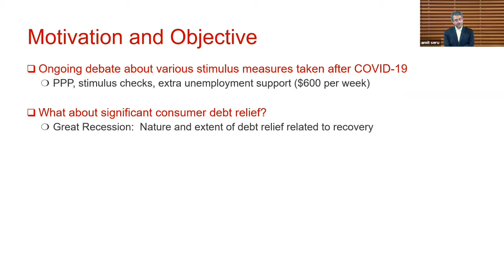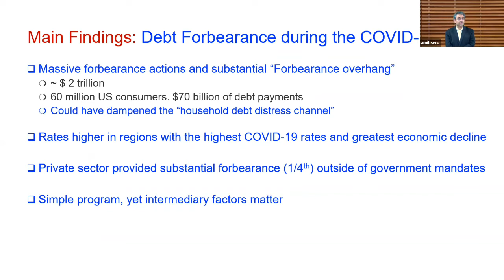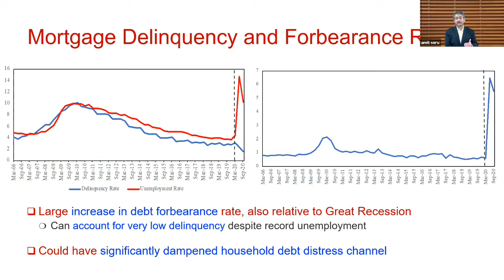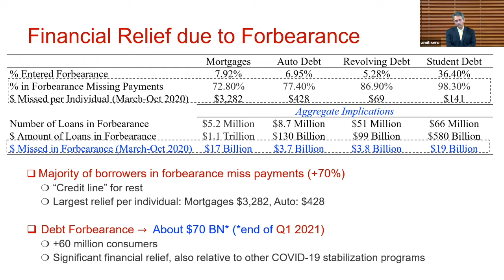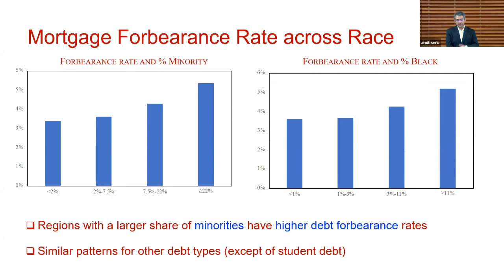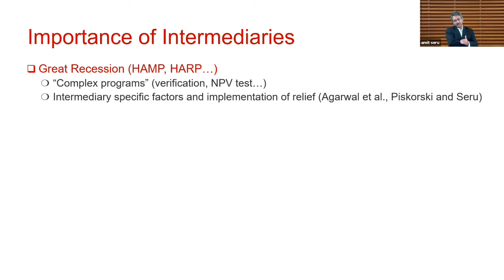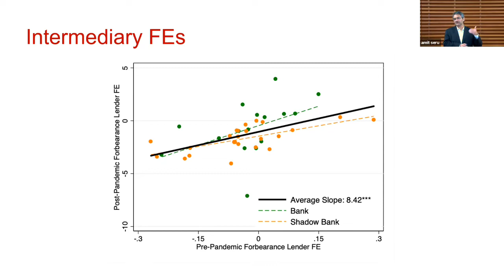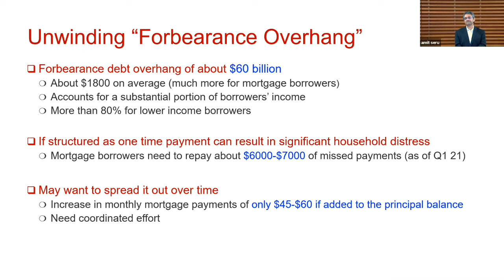2021, Amit Seru, "Household Debt Relief during the Pandemic"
Government and Private Household Debt Relief During COVID-19
Amit Seru,  Stanford University
Susan Cherry, Stanford University
Erica Jiang,
Gregor Matvos, Northwestern University
Tomasz Piskorski, Columbia University